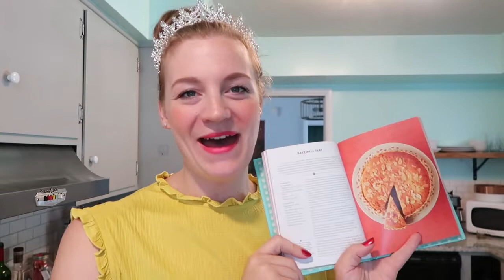CLASSIC BAKEWELL TART RECIPE! TEA FIT FOR A QUEEN COOKBOOK!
I finally got into my Tea Fit For a Queen cookbook that I picked up on my trip to London! The Bakewell Tart really called to me, so I decided to give it a try! So delicious, so simple, I can see why Henry VIII loved it!

The recipe:
Pastry:
175 g flour
75g unsalted butter
pinch salt
1 egg yolk

Filling:
75 g unsalted butter
75g sugar
2 medium eggs
125g almond flour
25 g self rising flour
1/4 tsp almond extract
15g flaked almonds

for baking the pastry: 375* for 10 minutes, remove pie weights and bake additional 5 minutes.

for baking the full tart: 355* for 30-40 minutes until golden brown and firm